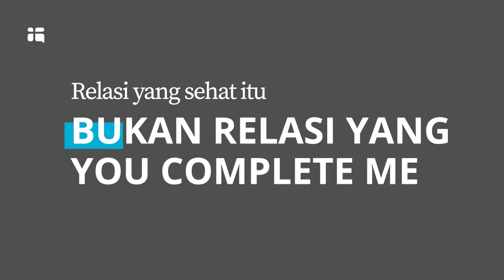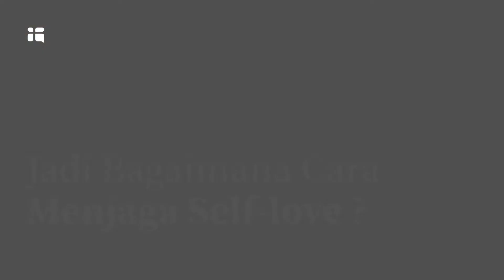Self-Love buat yang Pacaran :) - Helsa Surya, M.Psi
HelloGod bersama dengan Helsa Surya,M.Psi membicarakan bagaimana caranya kita tetap bisa menjaga self-love dalam berpacaran.

Nonton series lengkapnya di app HelloGod. Download aplikasi HelloGod.